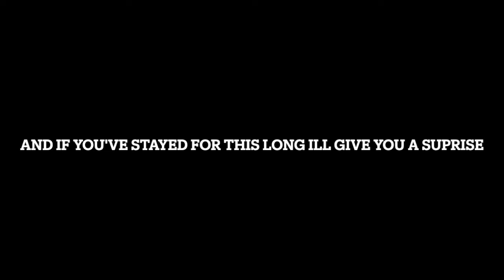Warzone gameplay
Having some fun with surprises